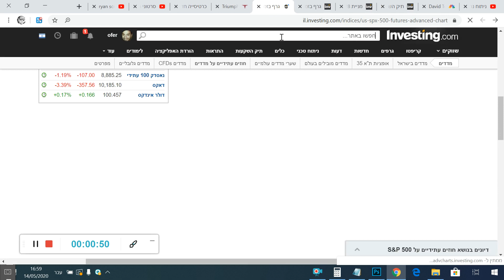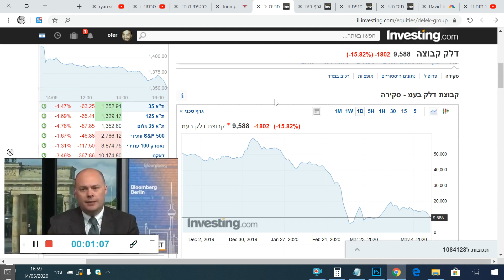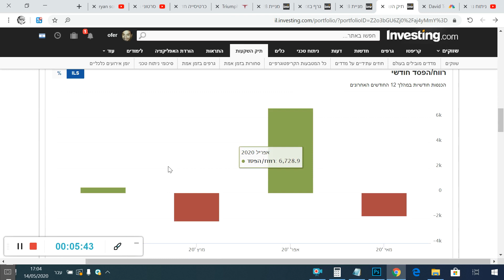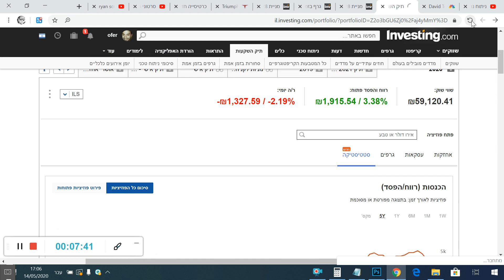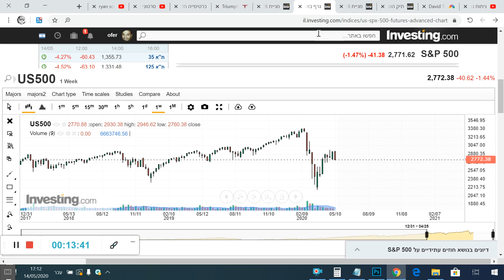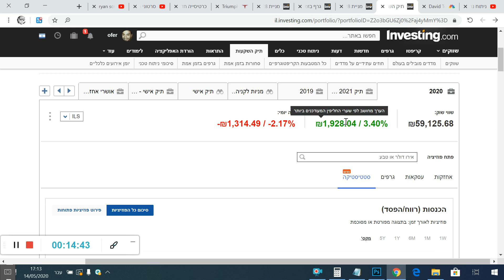שוק המניות בנפילה חופשית! מה עושים? 14.05.2020